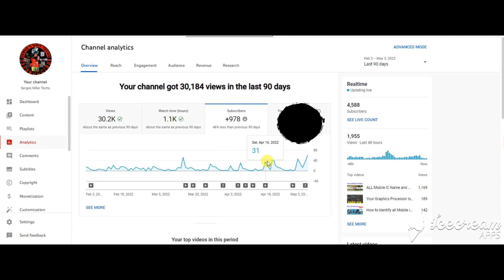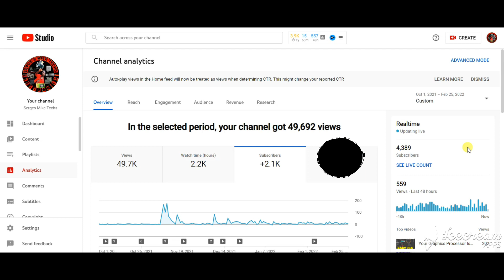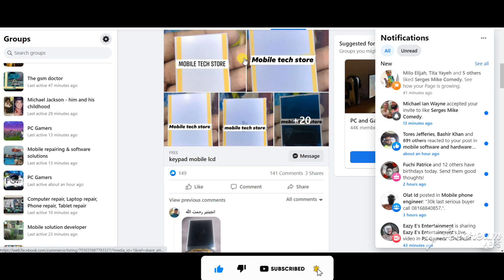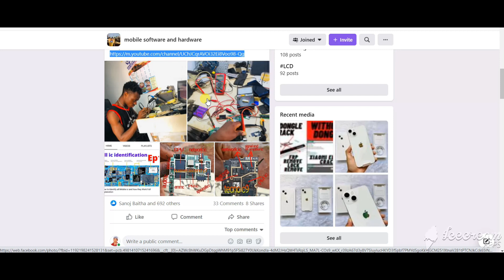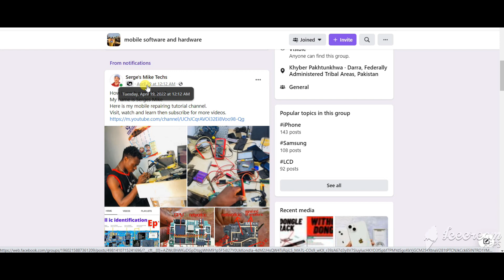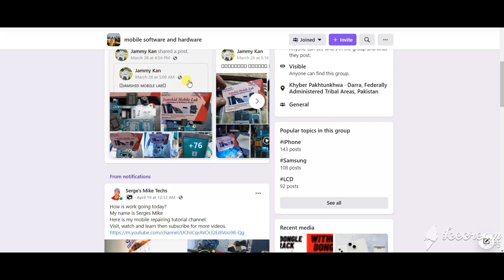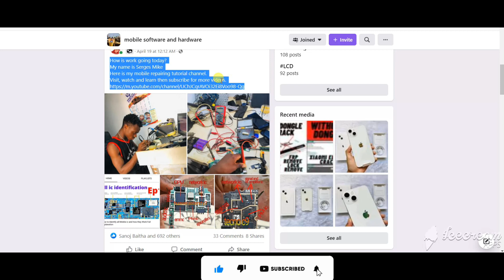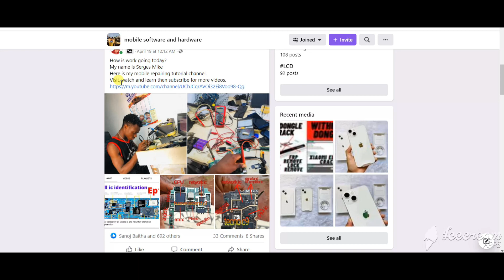How to Get 1k Subscribers on Youtube in Just 7 Days | EASIEST METHOD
In this video i will guide on How To Get 1000 Real Subscribers on YouTube in 5 Days.
    Some of us share our youtube links on facebook all day and we end up getting zero traffic but in this video i will show you how to get 1000 real subscribers on youtube in one day tamil.